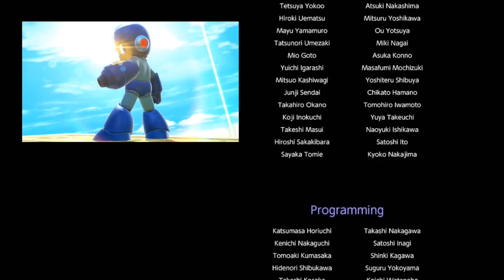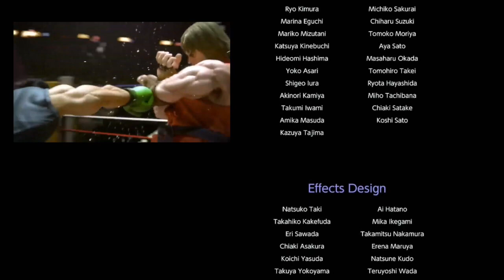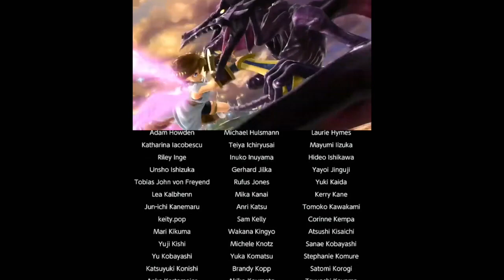Sephiroth World of Light Alternate Ending - Super Smash Bros. Ultimate [Parody]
It wasn't Galeem it was another all along!!!

"If any rude or misbehavior is in the comments without construction criticism, there comment will be spammed or removed without question. if there's any questions please contact me for further information." Thank You.